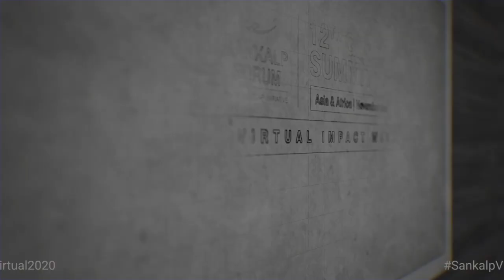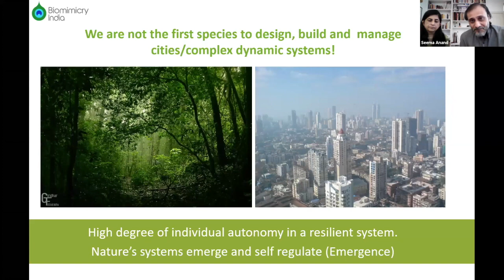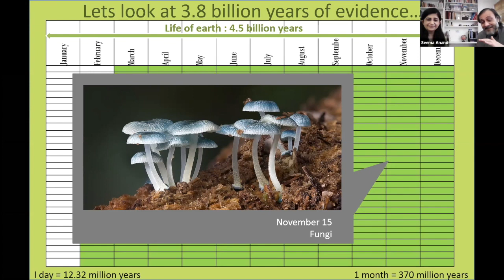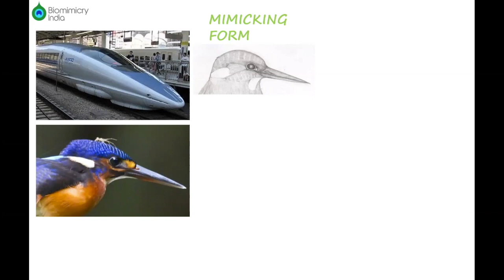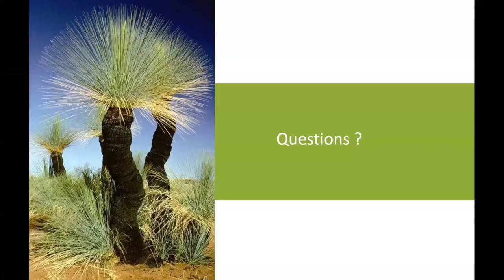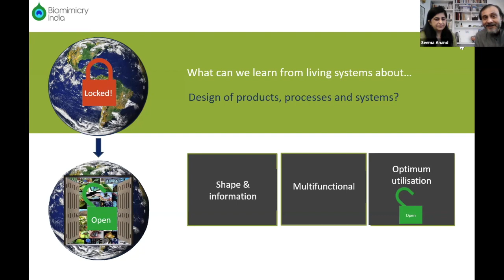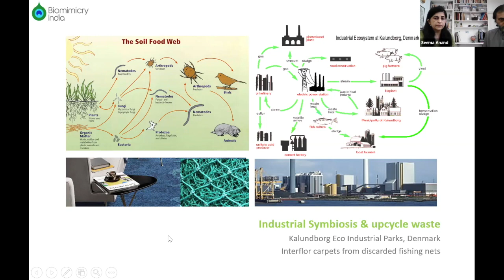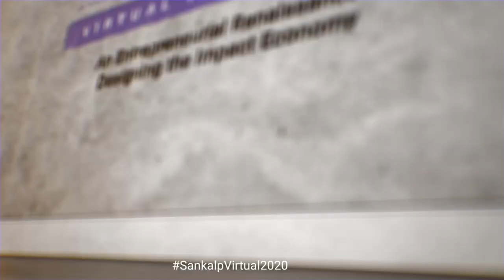Masterclass | Nature Inspired Innovation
Biomimicry is a practice that learns from and mimics the strategies found in nature to solve human design challenges. Biomimicry offers an empathetic, interconnected understanding of how life works and ultimately where we fit in. It is a practice that learns from and mimics the strategies used by species alive today. The goal is to create products, processes, and policies — new ways of living — that solve our greatest design challenges sustainably and in solidarity with all life on earth. We can use biomimicry to not only learn from nature’s wisdom, but also heal ourselves — and this planet — in the process.

This masterclass will teach you basics of why biomimicry is important, how it works, and what it means for you in your every day work.